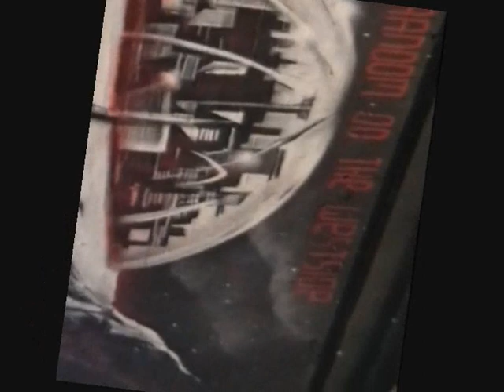John Foxx- Underpass ARP Odyssey Mix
To celebrate the release of John Foxx's seminal hit song Underpass a reimagining in sound + vision by Kalkulus and Stent.